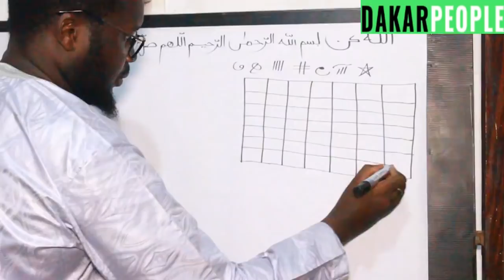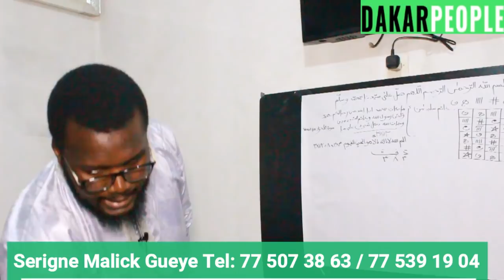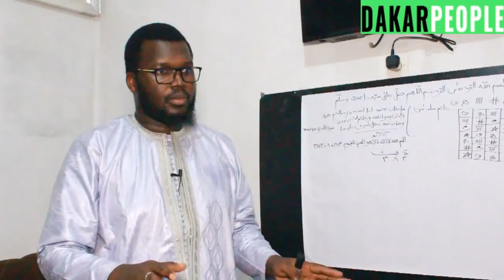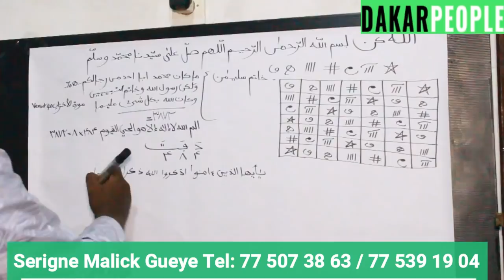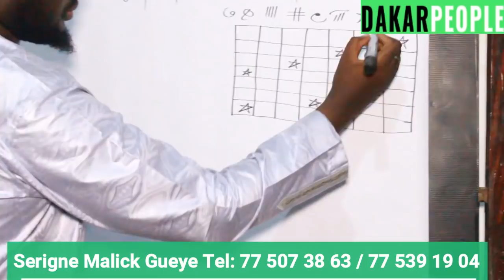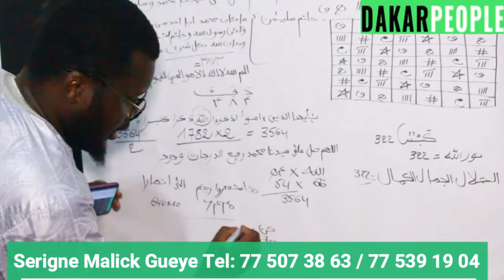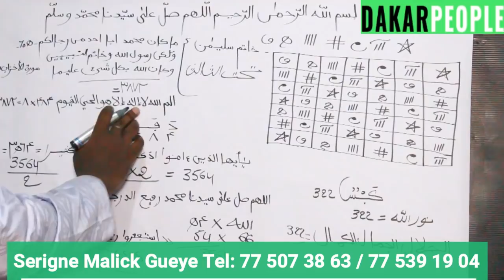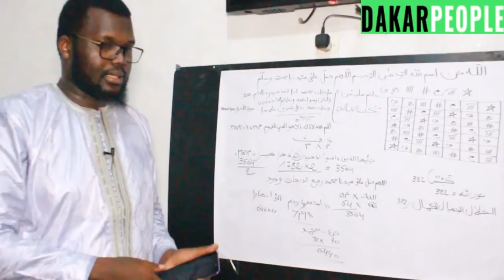Urgent Sénégal vient de recevoir une mauvaise nouvelle, Est-ce vrai? Cette vidéo choque la toile…